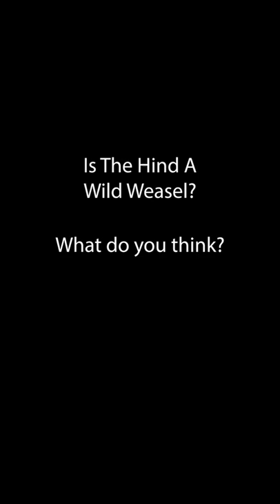DCS World | Playing Chicken With A Strella II